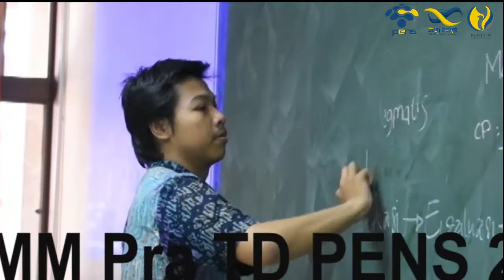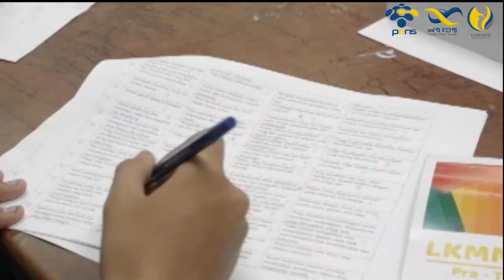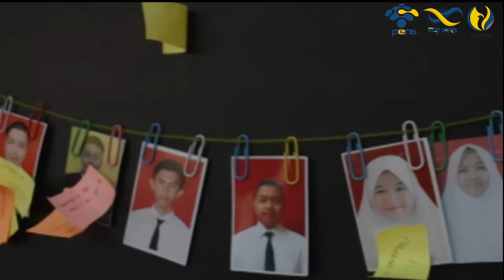1 LKMM Pra TD PENS 2017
LKMM Pra TD PENS 2017